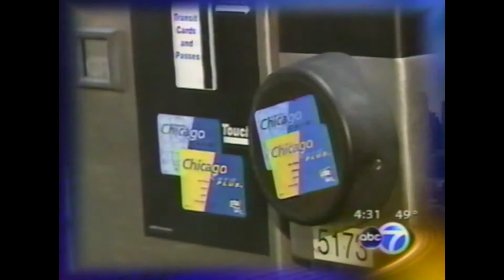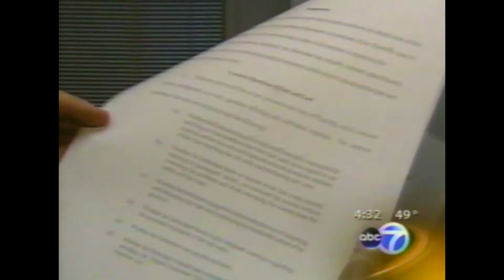CTA Fare Card Class Action Lawsuit - ABC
Were you involved in a fare card dispute with the Chicago Transit Authority? In this video, a class action lawsuit filed by Zimmerman Law Offices against the CTA is detailed. Tom Zimmerman is a Chicago class action attorney.

This class action lawsuit against the CTA alleged that the CTA unlawfully kept passengers’ fare card money and did not allow them to use the full value they put on their cards.

This is representative of the types of consumer class action cases that Zimmerman Law Offices has filed. Many class actions are resolved before the class is certified. Often, the claim of one individual does not justify a lawsuit. However, the combined value of thousands of individuals whose rights were violated might justify filing suit.

In order to be certified, a class must demonstrate that there are:
1. Enough “victims” to justify the formation of a class
2. The class all has the same or similar questions of law
3. The “class representative” must have a like claim as the other class members
4. The representative must be able to adequately represent the class.